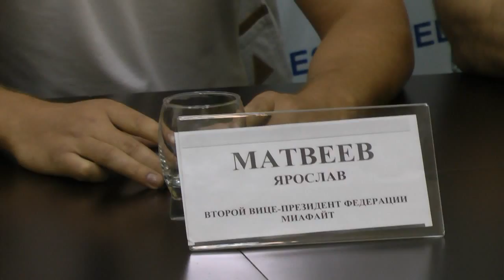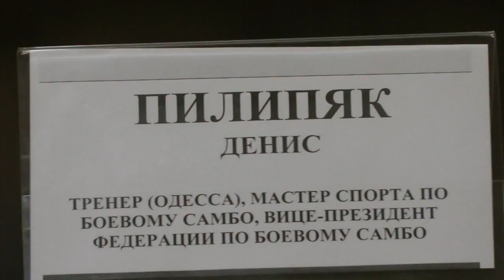«4 й профессиональный турнир по смешанным единоборствам Mixfight promo»